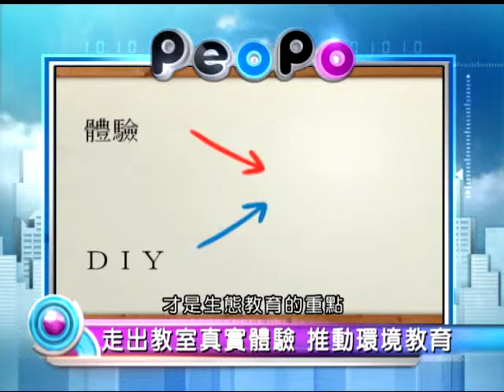2015年3月16日PeoPo公民新聞報